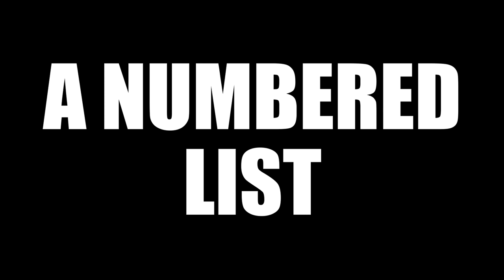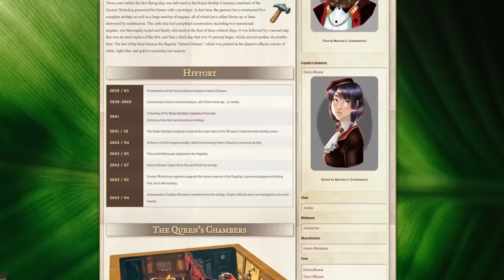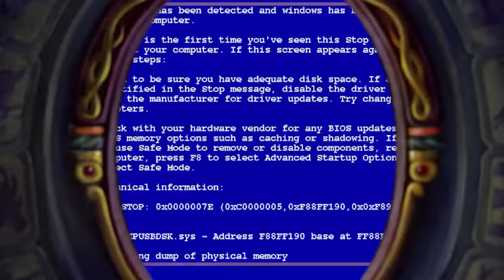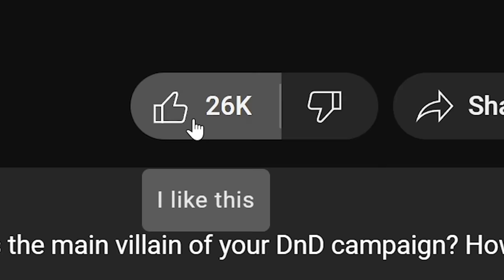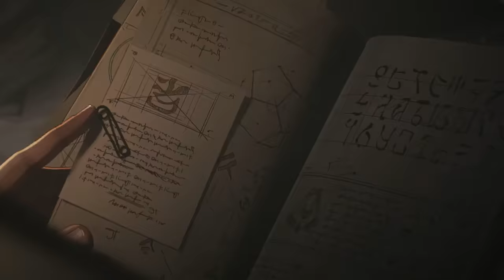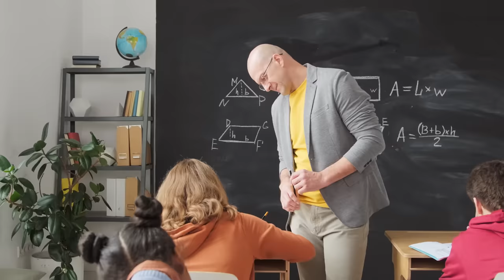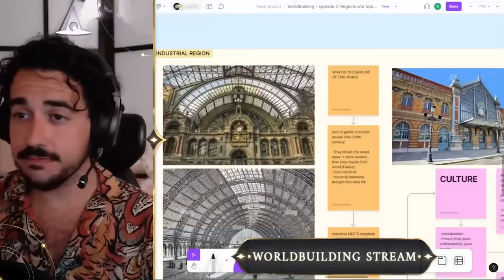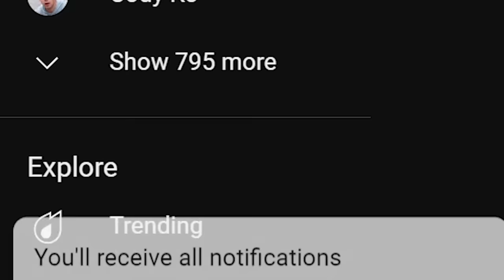The Key to World Building for D&D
Creating your own DnD world is hard work, world building in general is hard! How can you go about worldbuilding in D&D for your campaign?

World Anvil is an extremely powerful world building tool to help you in your worldbuilding process. It allows you to create wiki style articles for basically everything in your campaign, allowing you to concentrate on the important part: creating an entire world. With tools like a writing software for your novel writing, a digital DM screen, and more, world anvil gives you everything you need to bring whatever fantasy world you can imagine to life!

Tomorrow's Worldbuilding Workshop Stream will be going on HERE!
You can click on the bell on that stream to be notified when I go live so you don't miss it!

And if you do miss it, you can find the Pointy Hat Live channel HERE! @PointyHatLive
Once again, the actual streams will be done on the pointy hat channel (this one, the one you're watching right now!) and the replays of the streams will live in Pointy Hat Live :)